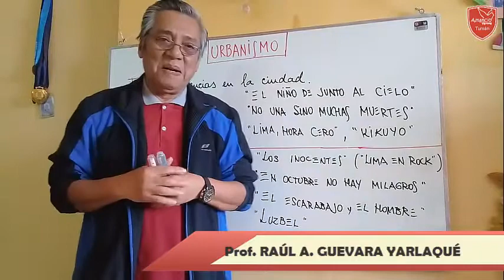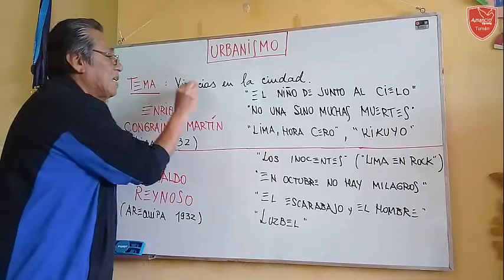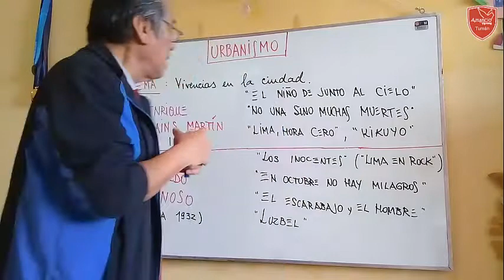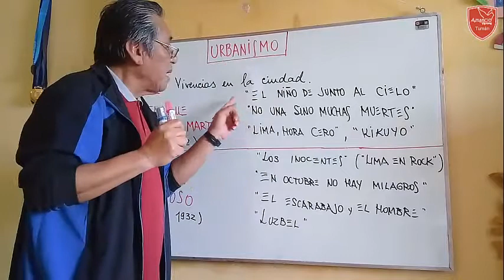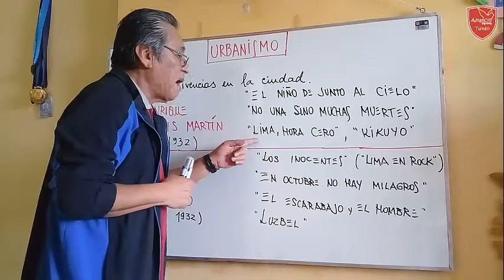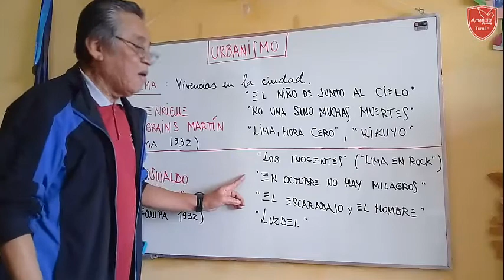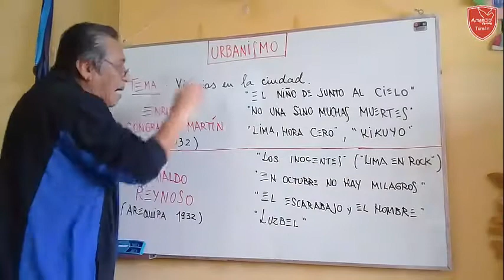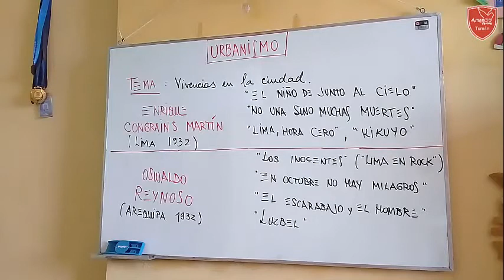URBANISMO CONGRAINS REYNOSO